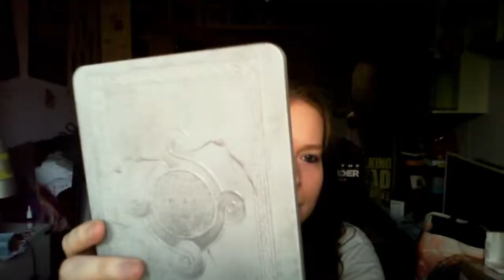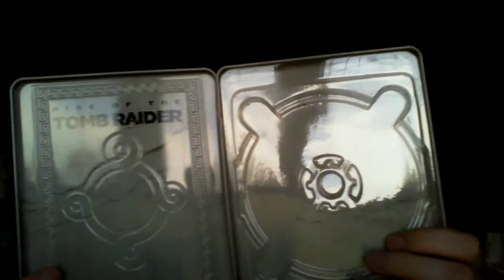Vlog #2: Unboxing Rise of the Tomb Raider CE